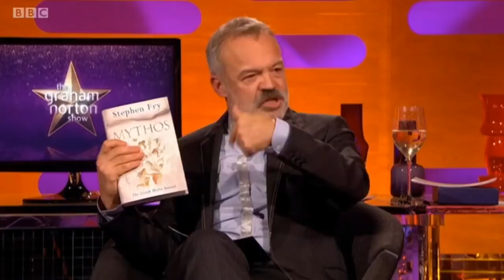The Graham Norton Show | Sir Elton John, Carey Mulligan, Stephen Fry, Robbie Williams and Pink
Kobe Bryant
Kobe Bryant's Book

Staple Household Items:
Dish Soap

Try Amazon Prime Free 30-Day Trial

What other videos would you like to see?  Leave your requests in the comments!